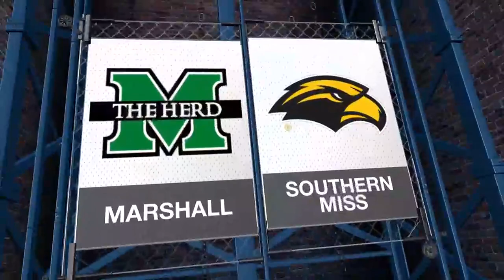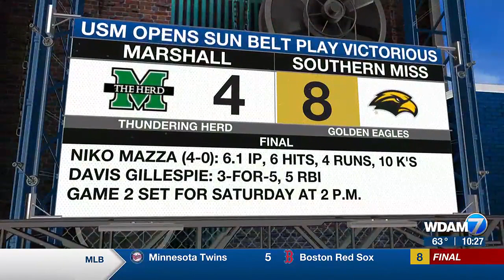Southern Miss opens Sun Belt play with 8-4 win over Marshall